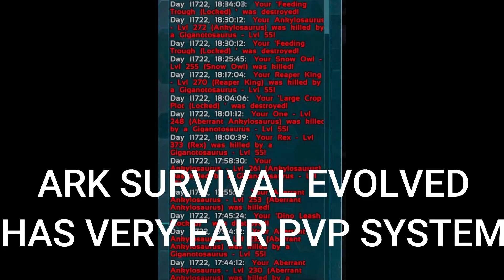TOP 5 REASONS WHY TO PLAY ARK!!!!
THIS IS A EPIC TOP 5 REASONS WHY TO PLAY ARK IN 2021 YOU NEED TO WATCH!

sub or amogus man will come to your house and force you to play among us with him 24 hours a day and you dont want that so you better like and subsribe right now!